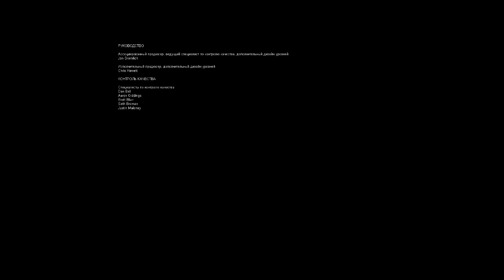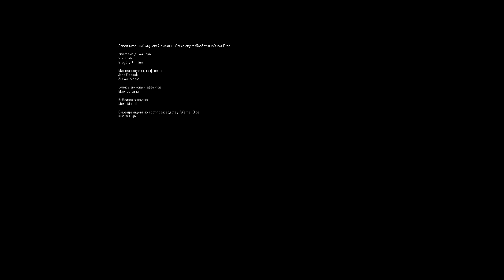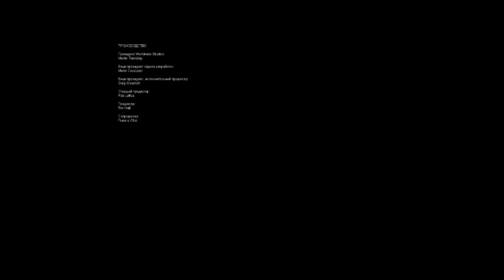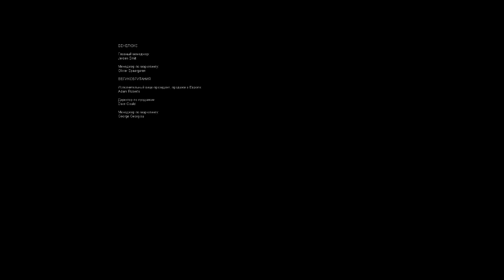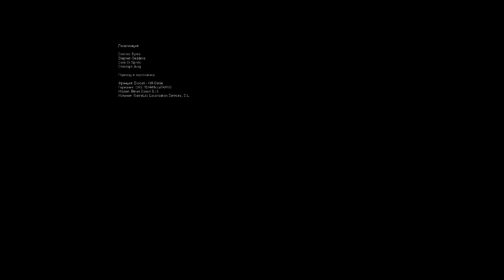Прохождение F.E.A.R. Проект "Персей". Часть 10 [ФИНАЛ]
Прохождение by ButcherSevenOne. Часть 10 [ФИНАЛ]